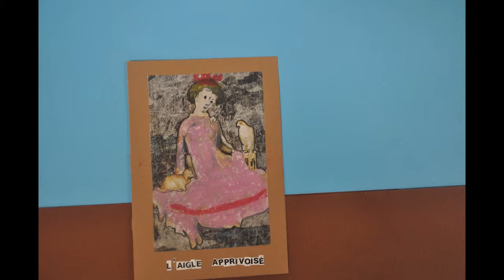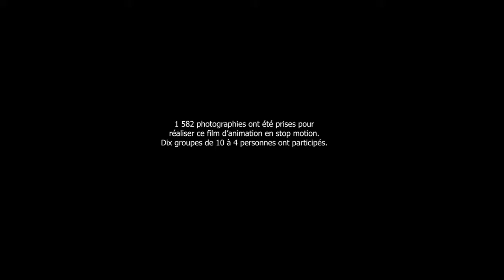LE FILM - Ateliers à Beaucaire 2019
10 semaines, 10 ateliers, une quarantaine de familles et voici le résultat...

Ces ateliers ont été proposés aux habitants de Beaucaire dans le cadre de l’action Ciné-familles qui a reçu le soutien financier du CGET et de la DRAC Occitanie.

Ateliers coordonnés par le Festival Cinéma d'Alès - Itinérances.

Partenariats
Association Les têtes à Clap.
Communauté des communes Beaucaire Terre d'Argence

Intervenante Céline Capelier